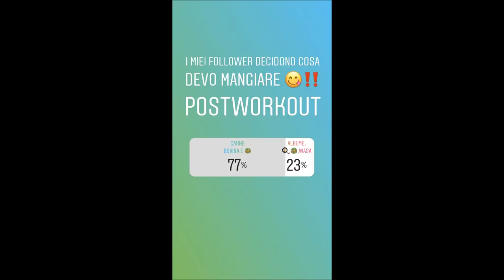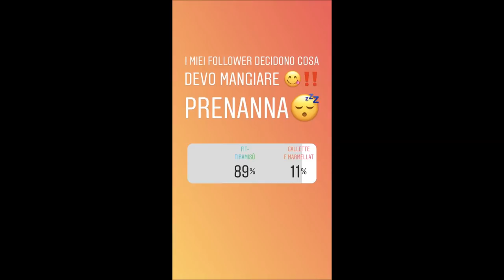I MIEI FOLLOWER DECIDONO COSA DEVO MANGIARE| GIULIA AMBROSINO